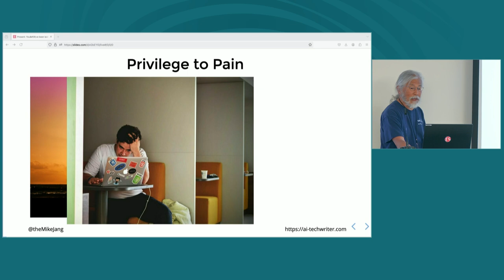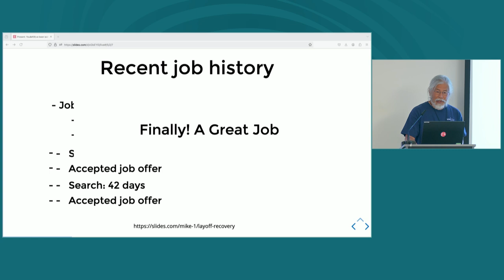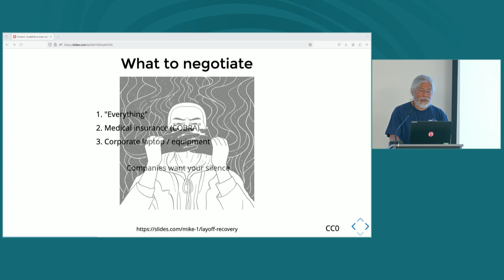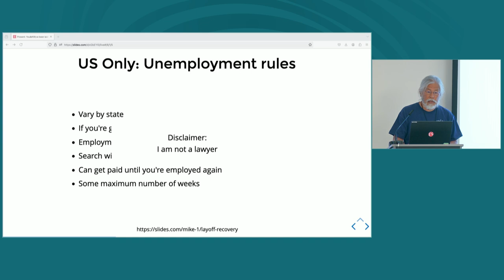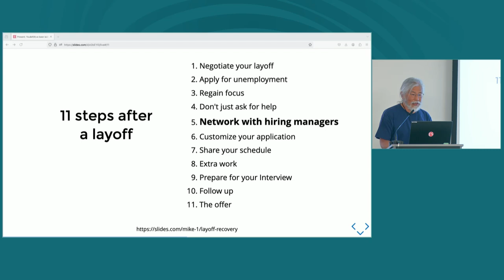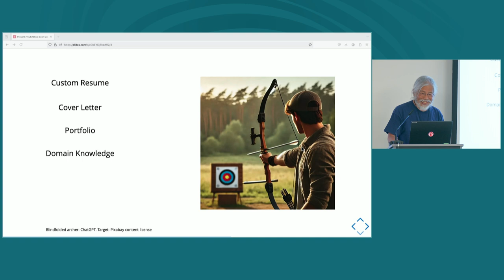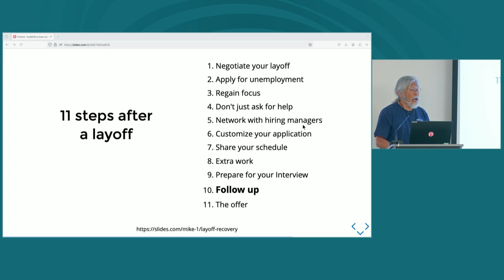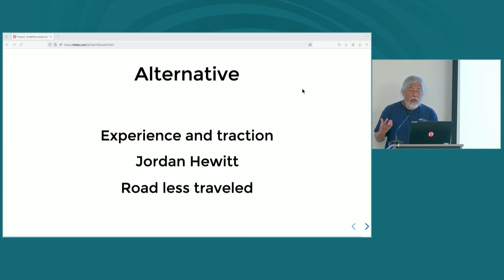You've been laid off. Now what?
I've survived two layoffs. I've also found jobs while employed. While I've announced my availability, I've never used the LinkedIn "Open for Work" banner. After my last layoff (March of 2024), I submitted 15 serious applications in under 40 days and had a 40% success rate getting interviews. Too many of us in tech are not working. So many more of us are at risk.

I want to share my lessons learned, "Best practices after a layoff." I've split this talk into the following sections:

• Negotiate your layoff terms
• Apply for unemployment
• Regain focus (avoid anger)
• Don't just ask for help (Tell potential future employers what you can do for them)
• Find hiring managers in your network
• Customize your application (and cover letter, and thank you note, etc.)
• Share your schedule
• Extra work (demonstrate what you can do for your target company)
• Prepare for your interview (spoiler: prepare a "closing statement")
• Follow up
• The offer

For the record, I'm happy where I'm working now, and I hope to stay there for many years into the future. This is a difficult economy. While my methods may not work for everyone, I hope they can help people who need a different approach to their job searches.